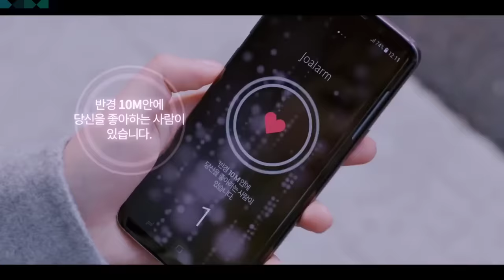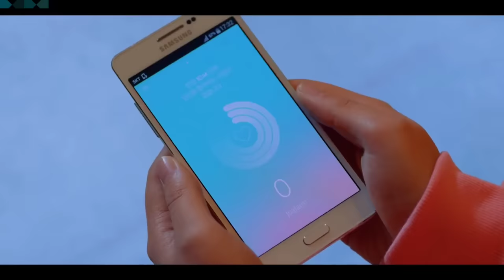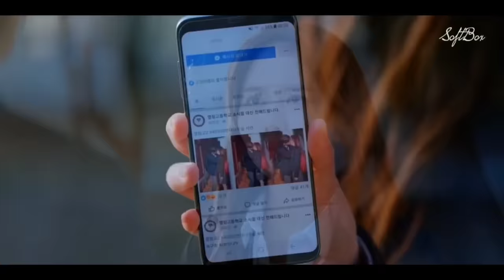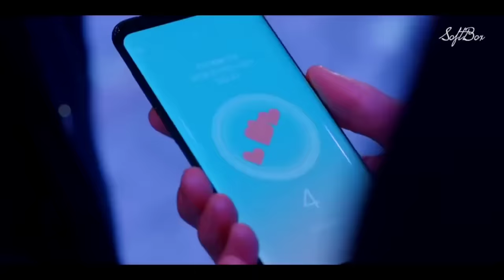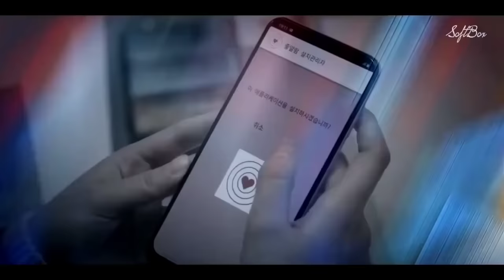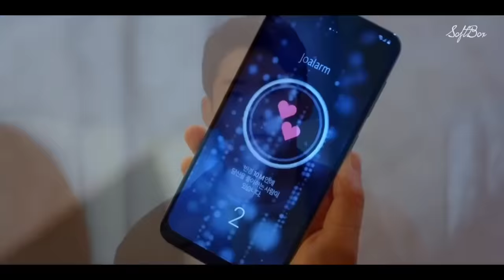Korean Mix Hindi Songs 💗 Netflix Series: Love Alarm 💗 Korean Drama 💗 Love Story songs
Korean Mix Hindi Songs 2022 💗 Korean Drama 💗 Chinese Mix Hindi Songs 2022 💗 Chinese Drama 💗 Love Story 💗 (Official Music Video)

Drama/Web Series: Love Alarm 2021

Network: Netflix and TvN Drama